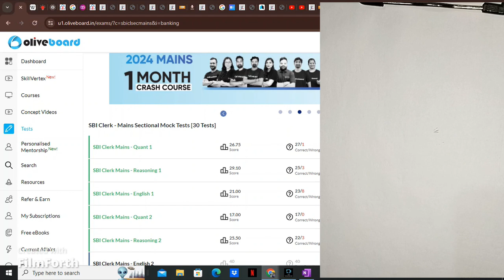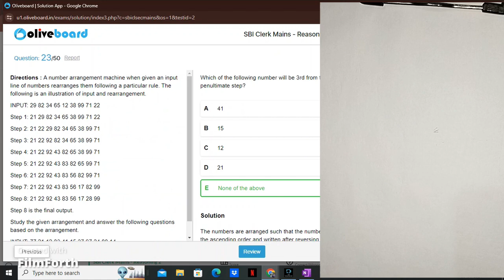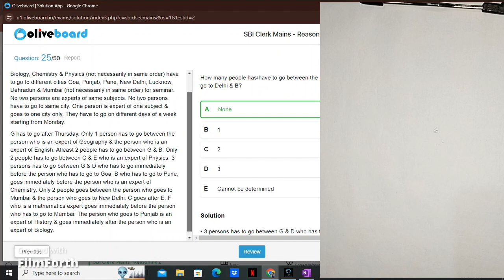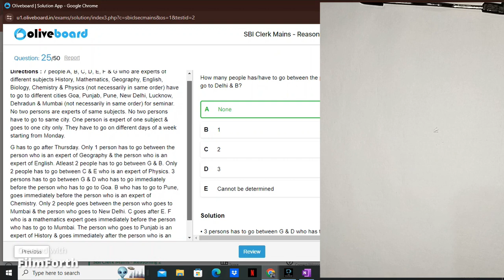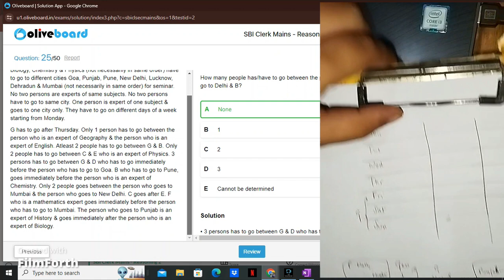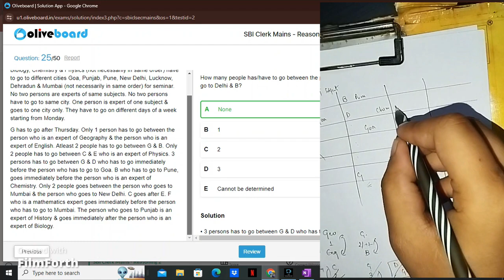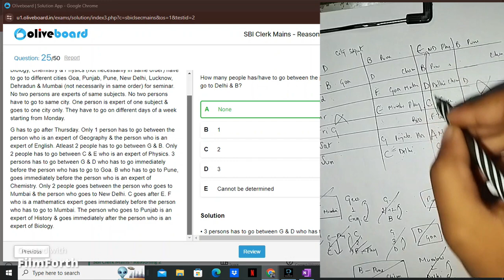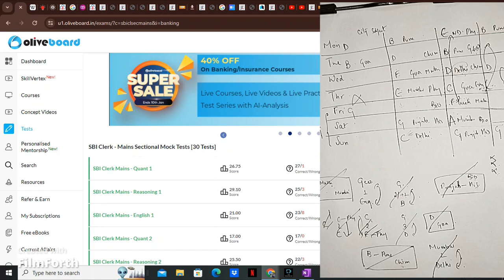HOW TO SOLVE MAINS PUZZLES for sbiclerk PART 1🤔🤔🤫WATCH FULL VIDEO...